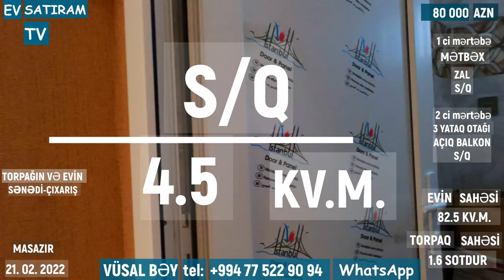80 000 MANATA HƏYƏT EVİ SATILIR/Недвижимость в Баку / EV SATIRAM TV/ EV SATİLİR MASAZİRDA